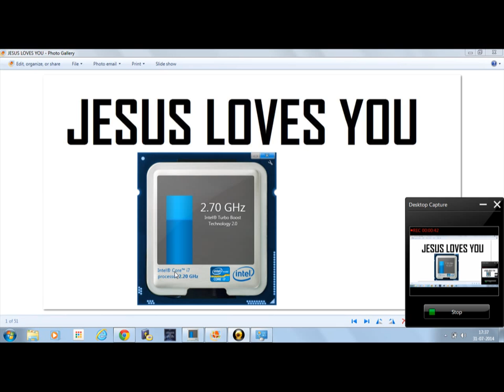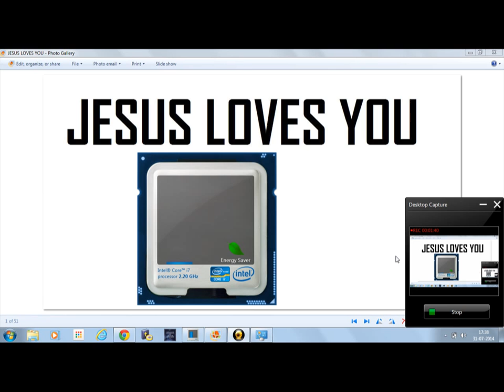Intel Turbo Boost technology 2.0